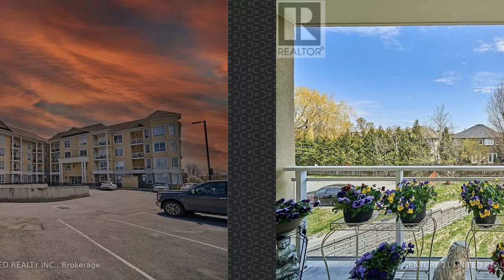21 Brookhouse Drive 315 Clarington (Newcastle), ON L1B 0V4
JoAnne Dean - CENTURY 21 United Realty Inc. Brokerage
3 beds 2 baths